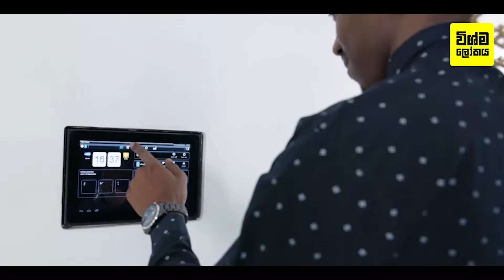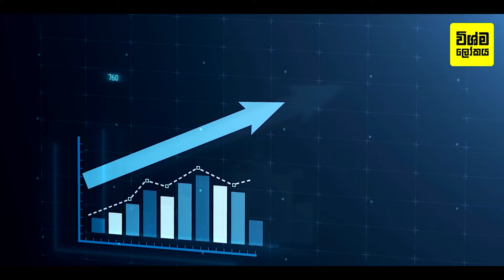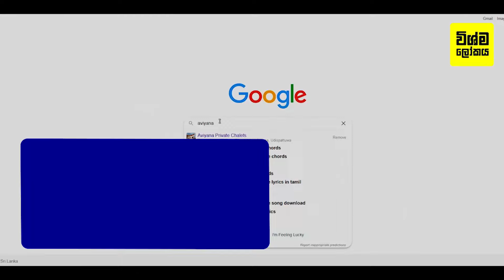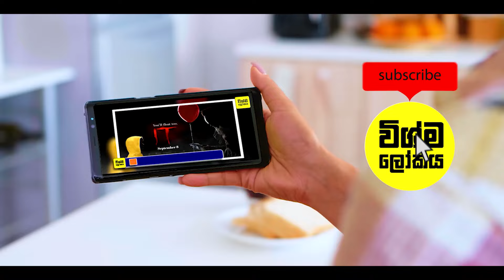ශ්‍රී ලංකාවේ පළමු තරු හතේ හෝටලය ගැන පිස්සු හැදෙන දේවල් 10ක් |Frist 7 Star Hotel In Sri Lanka Aviyana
Frist 7 Star Hotel In Sri Lanka - Aviyana Private Chalets